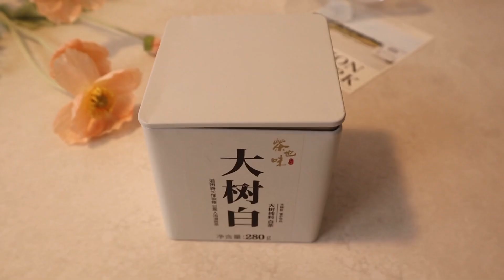에디션덴마크 티팟 Edition Denmark Teapot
집들이 선물로 받은 에디션덴마크 티팟을 사용해봤어요

차 한 잔은 여유를 줍니다